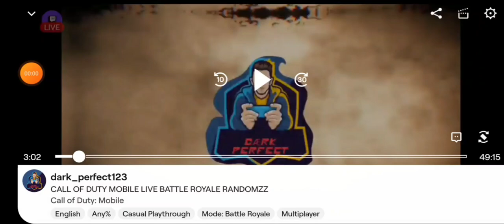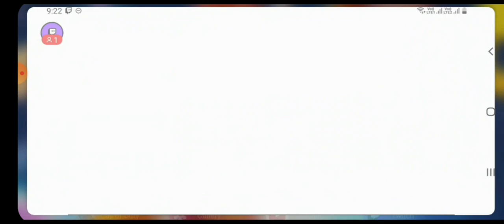CALL OF DUTY MOBILE LIVE STREAM HIGHLIGHTS